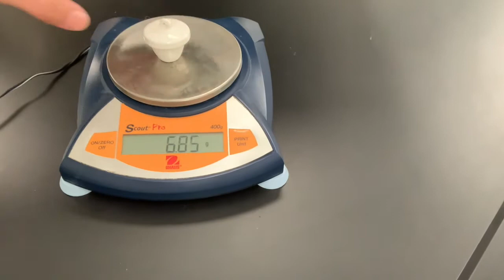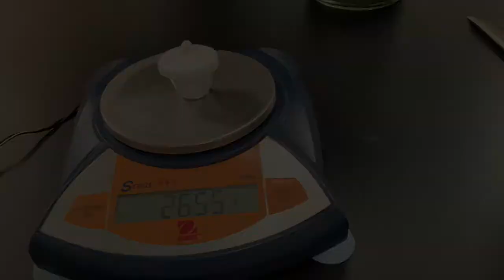EMPIRICAL FORMULA OF MAGNESIUM OXIDE - TRIAL 1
This is trial 1 for the determination of the empirical formula for magnesium oxide.